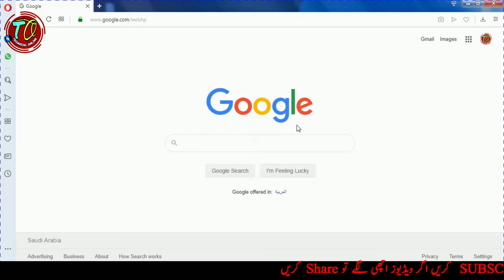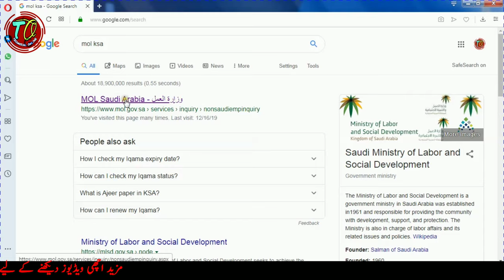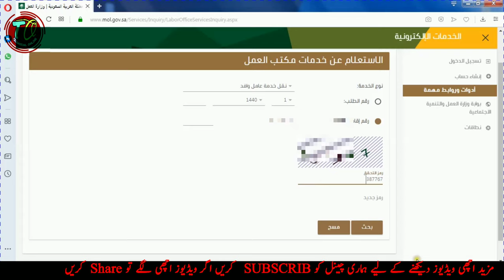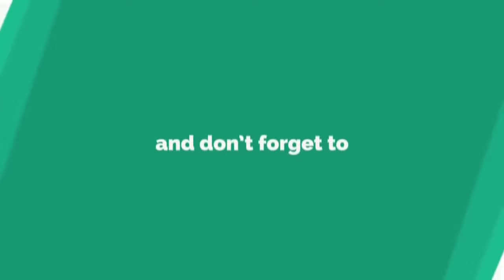Check Nakul Kafala Tanazul And Your Kafeel and compani name نقل کفالا اور کمپنی کا نام چیک کریں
How to check nakul kafala tanazul and your comapani .. mousasa .shirka . Name
Aslam o alekum dosto is video men aapko bataonga ke aap apna nakul kafala huwa yan nahen khud kese chek karenge or apne compani ka name be dekh sakenge ...

# KafalaCheck#